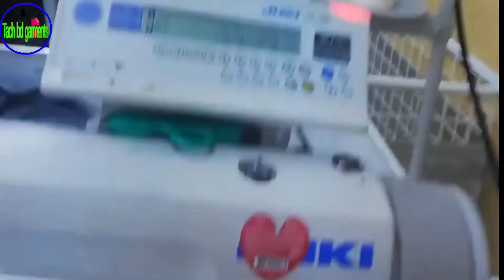It's a juke company ham machine I think no one has seen this machine yet How to Tach bd garments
How to Tach bd garments It's a juke company ham machine I think no one has seen this machine yet
blunt, Juki